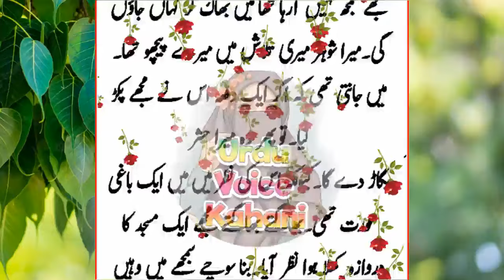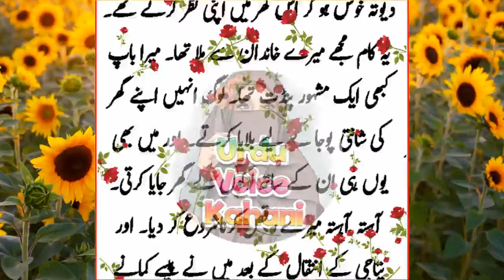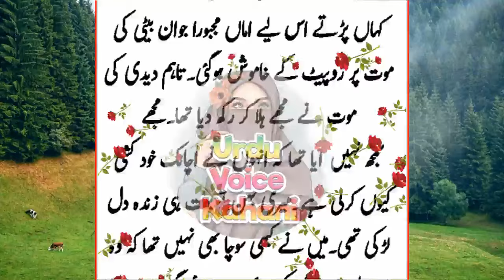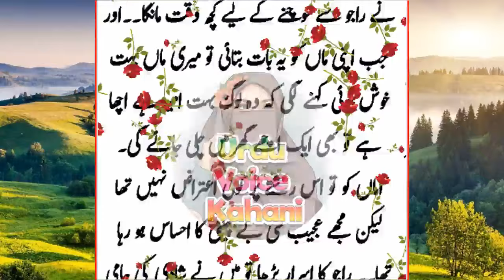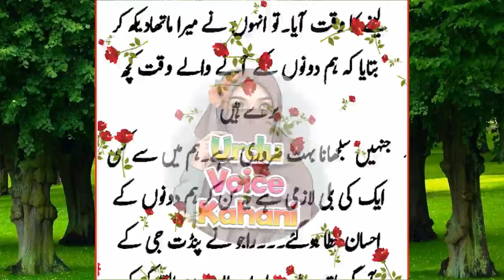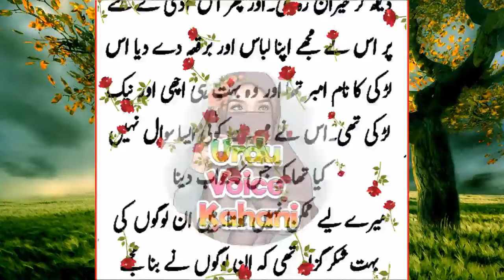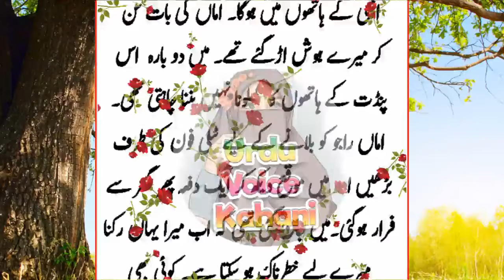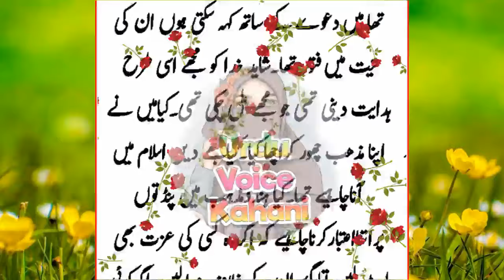Heart Touching & Emotional Story Moral Story Sachi Kahaniyan in urdu hindi Urdu Voice kahani #335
Hey everyone!

urdu story
sachi kahaniyan
kahaniyan
urdu kahaniyan
ary digital
emotional kahani
kahaniyan kahaniyan
moral stories
moral stories in urdu
sachi kahani
emotional stories
romantic story
heart touching story
moral story
urdu
hindi
story

Malomati Stories
Kahani Hub
Kahani dost
Pakeezah Kahani
village kahani
Kahani Inn
One Lesson
Pak Stories
pyaara Islam
Khan Brother Stories
Lost Info Stories
Kahani Zindagi
Voice Me
Kahani Mehal
Shehzadi Kahaniyan
Sachi Awaz
Kitab Stories
Kitab Kahani Center
Meri Voice
Story MIxer
Mobile Kahani
Kahani Dost
Kahani Star
Meri Awaz
Suno Zara
Kahani corner
Talismati Stories
Story book
Story book original
Kahani Nagri
Kahani Ghar
Story time
qalam kahani
urdu nagri
seedhy raaste
meray sath raho
ankahe raaz
taka tak
story time4u
younis story
neeha stories
realm stories
story book
Ilm ki dunya
Kahani Gateway
Hindi Kahaniya
insaani vichar
Suvichar
A2 Kahaniyan
Anmol Vichar
Ansuni baatein
Anmol Gyan
Prernadayak vichar
Satye Vachan
Kahani Afsana
Kahani zone
Raat ki Kahaniyan
novel pedia
Sara Stories
Meri Kahaniyan
Reality Stories
ChatPati Kahaniya
Haqeeqat Tv
Zara Kahani
Anokhi Hindi Story
mehrban voice
Roshni Centre
Meri Baatein
ASLI Awaaz
Gold Studio
URDU NOVELS
urdu afsaanay
hindi afsaanay
Urdu afsana
hindi afsana
khawateen digest
shuwa digest
kiren digest
Pakeezah Madhu Bala
Suspence Digest
Pakeezah Voice
ilmi adab
motivational speaker
inspirational speaker
family story
cheating stories
bhabi stories
desi kahaniyan
hindi kahaniyan

Kahaniyan 9.0
Kahani with Apeksha
Dia Voice
Villa Quari 64k 1houre ago
Alisha Voice
Daily Stories Hindi
Nice Voice
Viral Dunya
R. story
Urdu Factos
Umar Voice Studio
StoryBook MicroMini
Mini Realm